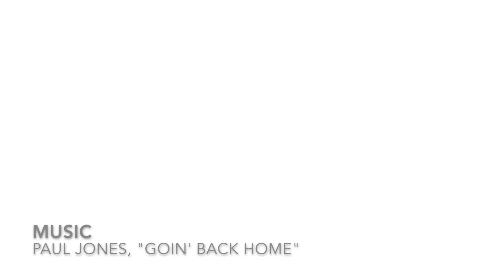[Scale RC] Ford F-350 Super Duty, part 3